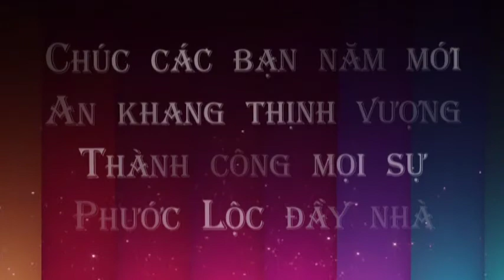Demo Đón Xuân 2013 Ban Thanh Niên Mỹ Tho - Design NPC